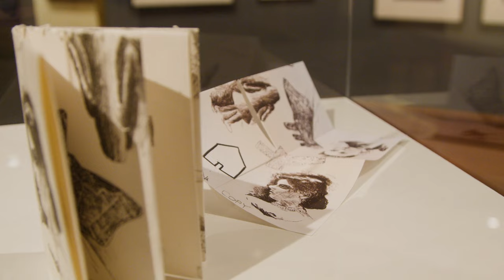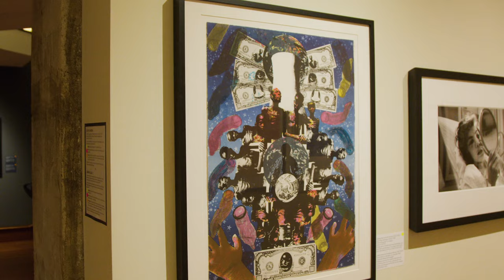In Their Element(s): Women Artists Across Media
Curated by Phoebe Charpentier, Fairfield University ’23

This exhibition — the first in the Museum’s history to have been fully developed and curated by an undergraduate student — features more than 50 contemporary artworks by women artists, with an emphasis on works created with unusual techniques or media.

On view in the Bellarmine Hall Galleries through July 15, 2023.